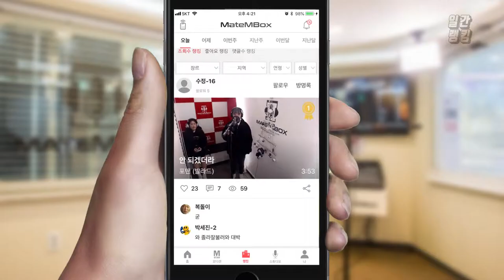포맨 노래는 언제 들어도 좋네요. 명곡추천! [일간 랭킹 TOP4 2019년 03월 15일]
와 역시 명곡! 노래 너무 좋아요!
특이 여성분 목소리도 너무 좋아서 듣기 더 좋네욤